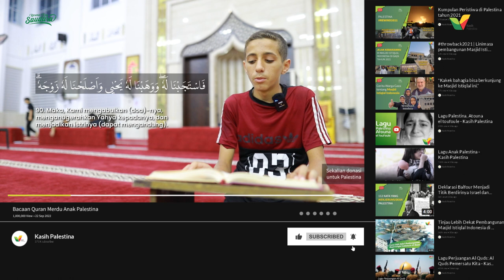Bacaan Quran Merdu Anak Palestina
Kita dengarkan yuk bacaan Quran dari salah satu anak Palestina di halaqah Quran Masjid Ar-Raudhoh Gaza Palestina.

Masya Allah, merdu sekali, ya!

Untuk sahabat Kasih Palestina, jangan lupa baca Quran hari ini, ya!